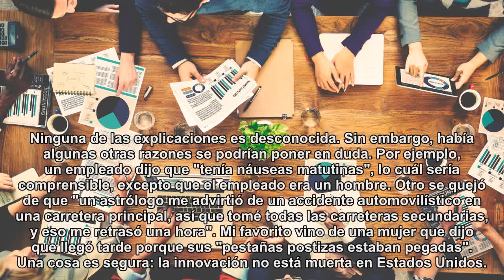El jefe las ha escuchado todas: las excusas más locas cuando uno llega tarde al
Por Gene Marks